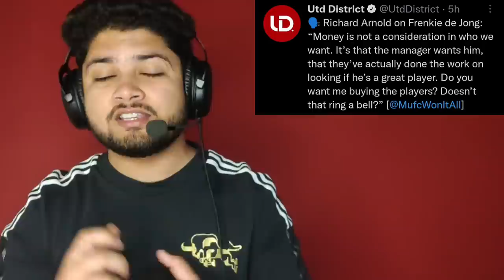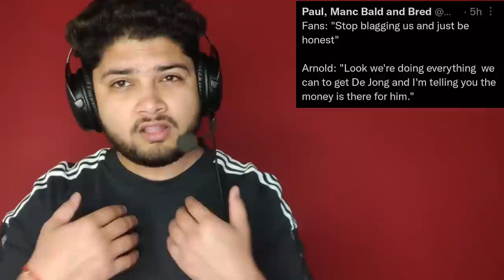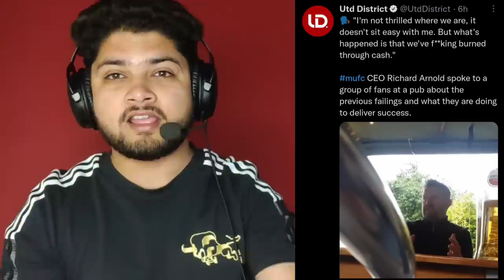Richard Arnold Opens up on Transfers, Glazers & Dressing Room leaks | Honest interaction with fans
Richard Arnold give update on Frenkie De Jong deal
United CEO speaks about Glazers
United CEO interacts with fans in pub
Richard Arnold promise to bring FDJ to United
Richard Arnold promise to back Erik Ten Hag